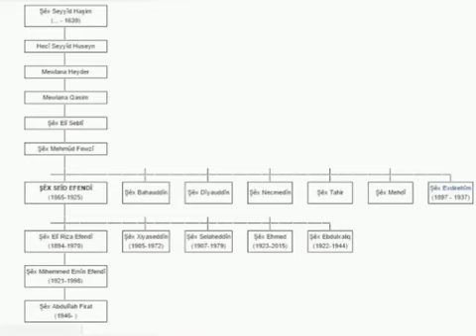Sünni Kürtlerin Şeyh Said Yalanı---- Şeyh Said'in ZAZA Gerçeği...🇦🇿🇦🇿❤🇮🇷🇮🇷